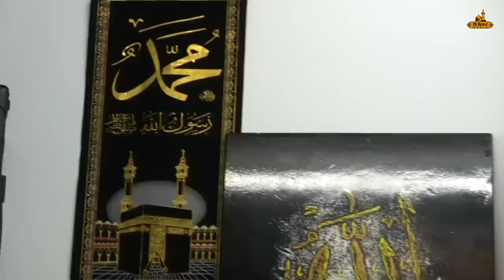Namazi Xhumas dhe Legjerata me Vellaun Bujar Rogova